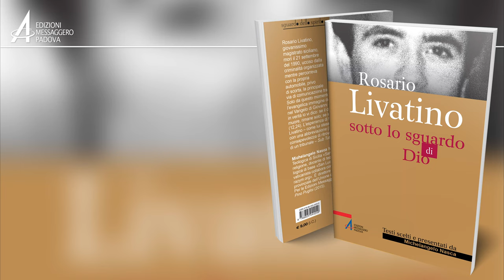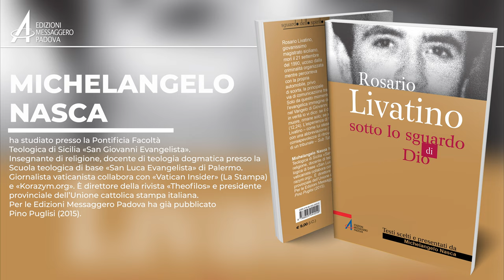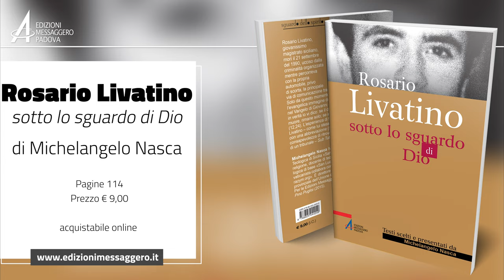Rosario Livatino - Sotto lo sguardo di Dio, un libro di Michelangelo Nasca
Rosario Livatino, giovanissimo magistrato siciliano, morì il 21 settembre del 1990, ucciso dalla criminalità organizzata mentre percorreva con la propria automobile, privo di scorta, la principale via di comunicazione tra Agrigento e Caltanissetta. Solo da questo momento, caduto in terra, l’evangelica immagine del chicco di grano, raccontata nel Vangelo di Giovanni, inizia a portare frutto: «In verità, in verità io vi dico: se il chicco di grano, caduto in terra, non muore, rimane solo; se invece muore, produce molto frutto» (12,24). L’esperienza di fede cristiana e la vita di Rosario Livatino – come lui stesso riportava nelle sue agendine, con una abbreviazione (S.T.D.) – furono vissute con l’evidente consapevolezza di ritrovarsi – a casa come nell’aula di un tribunale – Sub Tutela Dei, sotto lo sguardo di Dio!